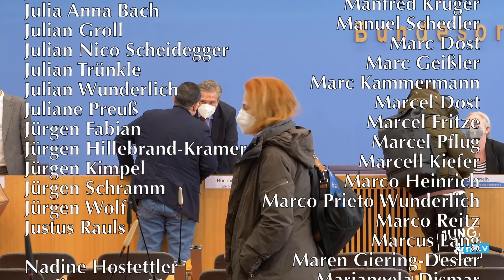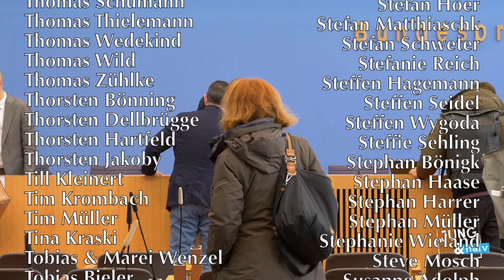4. März 2022 - Regierungspressekonferenz | BPK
Bundesregierung für Desinteressierte ► BPK vom 4. März 2022 (Podcast-Version

Themen: Termine des Bundeskanzlers (Kabinettssitzung, Besuch des kanadischen Premierministers in Deutschland, Austausch mit deutschen Teilnehmern und Teilnehmerinnen an den 13. Paralympischen Winterspiele in Peking, informelle Tagung der Staats- und Regierungschefs der Europäischen Union, Empfang des Bundespräsidenten der Republik Österreich), Angriff Russlands auf die Ukraine, Reise des Parlamentarischen Staatssekretärs im Bundesentwicklungsministerium in die Republik Moldau, COVID-19-Pandemie, Lage ehemaliger deutscher Ortskräfte in Afghanistan, Nuklearverhandlungen mit dem Iran

Themen/Naive Fragen zu:
00:00 Beginn
0:21 Termine Olaf Scholz
3:27 Themen auf EU-Gipfel
10:26 Hans zu Sanktionskriterien
12:53 Noch ein Termin Olaf Scholz
13:58 Ukraine/Russland
19:01 Reiseankündigung BMZ
20:05 Tilo zu Moldau/Transnistrien
23:42 Waffenlieferungen
27:24 Hans zu Waffenlieferungen
29:55 Deutsche kämpfen in Ukraine
32:02 Tilo zu Kämpfen für Putin
39:25 Russische Propaganda
43:50 Öl- und Gasembargo
50:23 Tilo zu Tempolimit/Öl sparen
53:22 100 Milliarden für die Bundeswehr
58:38 Westbalkanländer
1:05:25 Allgemeine Dienstpflicht
1:08:30 Corona/Novavax
1:11:02 Lockerungen
1:12:49 Afgh. Ortskräfte
1:13:33 Iran

Bitte unterstützt unsere Arbeit finanziell:
GLS Gemeinschaftsbank